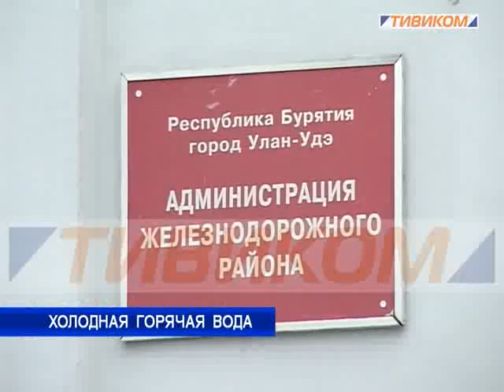Холодная горячая вода